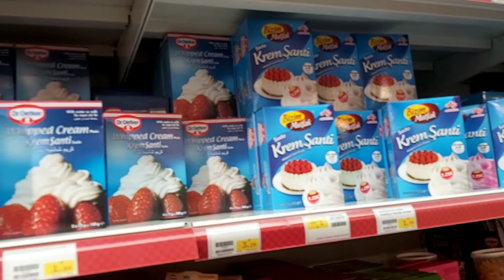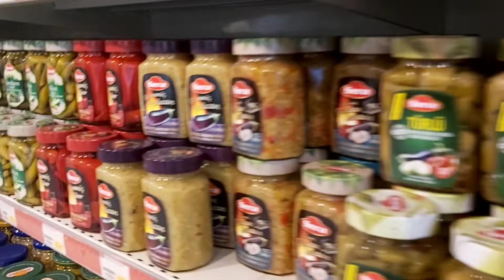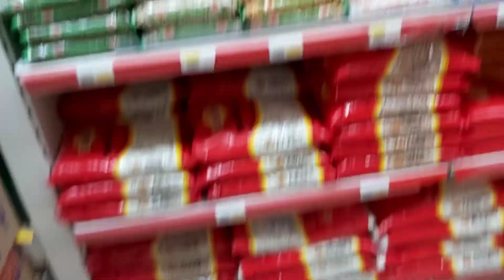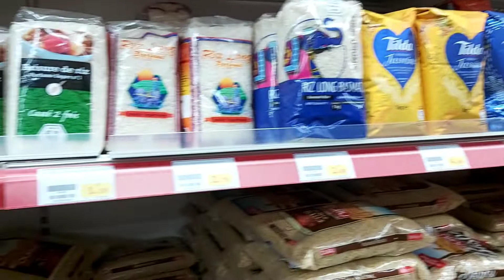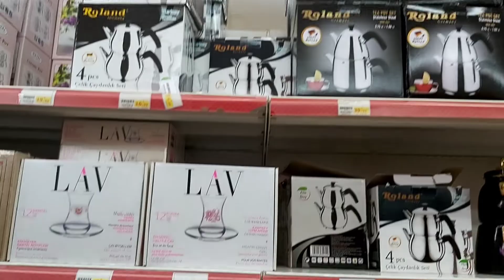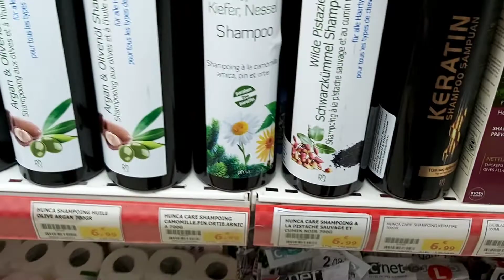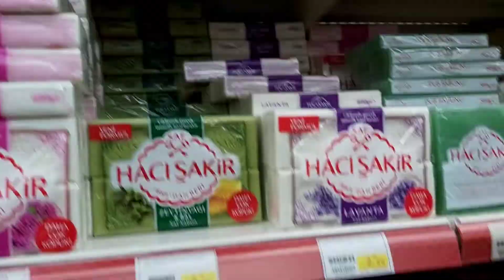VLOG_FI_TABI3A natura vlog 🌳🌿🏞️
الى_عجبكم_الفيديو_متبخلوش_عليا_بالاشتراك_الى_كنتو_اول_مرة_كتشاهدوها_فضلا_وليس_امرا_احبكم_في_لله_وشكر